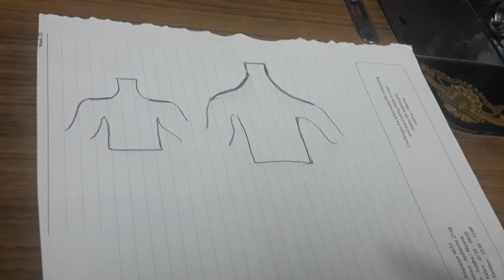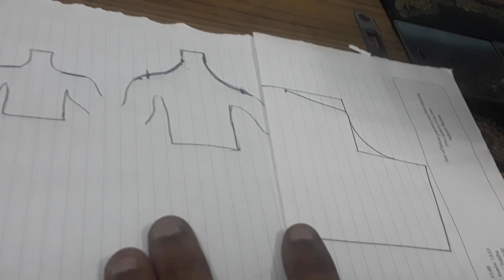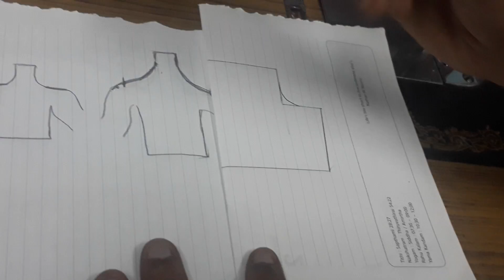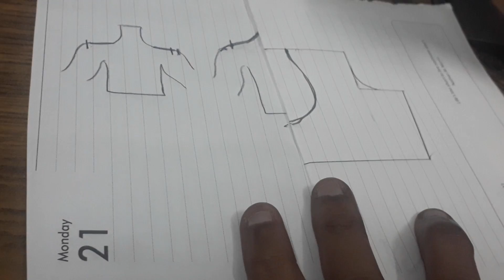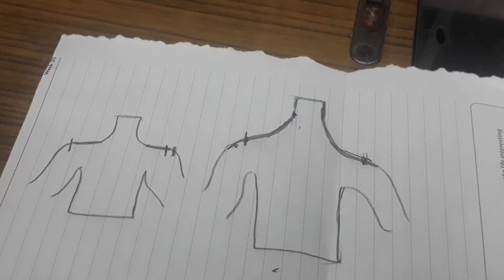How to make invisible slits piping in very simple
Hi everyone vanakkam,                              .      Welcome to hara tailors.                                     Today i am sharing invisible silts piping in beginner's.                                                             Hara tailors.